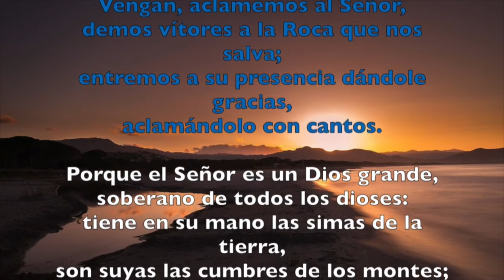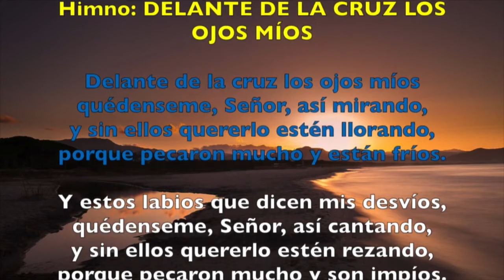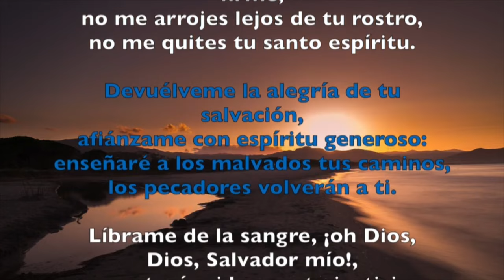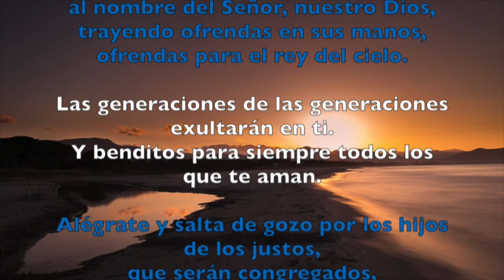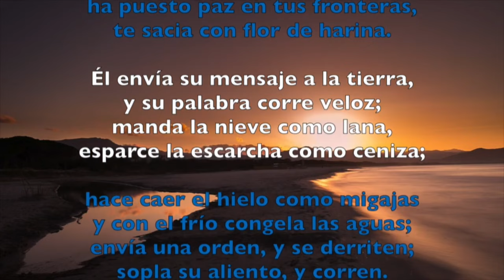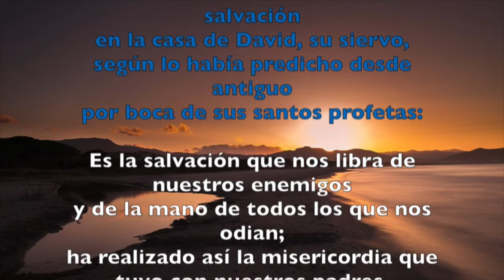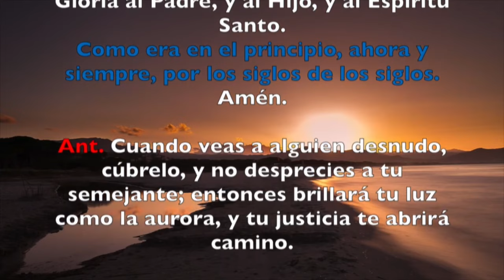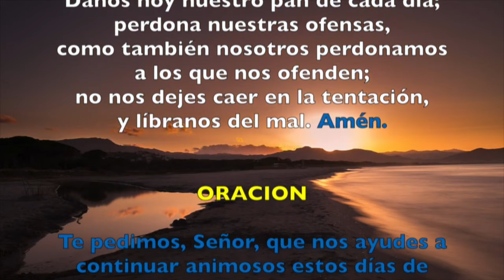Oración de la mañana (Laudes), VIERNES 15 DE MARZO 2024 | IV SEMANA DE T. DE CUARESMA